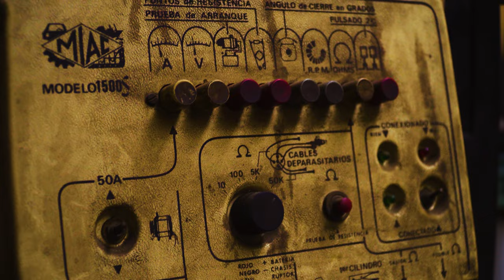Vademecum 2021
Lletra i veu: Nu Drama, Rare Namibian i Gori Hoodini
Beat: Asra3
Gravació: Sanse
Mescla i màster: Asra3, Daniel Hertz, Genkie
Càmera i edició del vídeo: YAN - Joan Carolà
Subtítols en català, castellà i anglès: Nu Drama

(Nu Drama)
Em pregunto què, quan, com, qui, on i per què
M'agenollo en una imitació de parquet
Pu veure fantasmes de porcs
De nenes de Sierra Leone
No sé quan s'han mort ni on
Però vull anar més enllà, beyond
Miro al cel i veig uns rastres d'avions
Que em tapen uns astres que tenen bilions d'anys
Acampo a Silicon Valley
Amb un cartell com un vagabund invàlid
Que s'apaguin
Els portàtils, pantalles tàctils
Visc en un sistema alcohòlic
Infectat amb e.coli i que es fuma el brócoli
Deprimit pel dukkha, excitat pel sucre
Saben que hi ha una sortida que no volen buscar
Em miro les busques del rellotge torçat a la paret
Quan m'obrin la porta m'escaparé

(Rare Namibian)
Quina mala pata, pela de plàtan
No em queden més cartes, bandera blanca
Em recordo repenjat de la branca més alta
I estant al límit, si caus et mates
I si no hi ha plata aprens a obrir la porta a les males
El pase és menys precís en un camp de patates
Coses de la vida mundana
Estàs cobert de gebrada
si en una papelina hi guardes tot lo que et fa falta
Les algues se m’enreden a les cames
i no avanço gaire
La pressió de l’aigua m’apreta el diafragma
La superfície a prop i és com que ho tinc tot de cara
Però miro el fons i m’agrada, no en vull sortir encara
Desparasitant les plantes
Sovint a les palpentes, recados de Casablanca
Me’n vaig a morir en el punt més extrem del mapa
Noto com la pluja m’empapa, persona non grata

(Gori Hoodini)
Aquesta merda no em convé
Loco, tu saps que ja ho sé
Però veig el món des de la càmera d'en Buscapé
O surto per la porta d'emergència o em perdré
I em veuràs fer la missa divendres davant del caixer
Per desgràcia conec tant l'ofici de bandit
Que distingeixo més tonalitats de blanc que els inuits
L'observo i ja s'ha diluït
Estic a dintre d'una furgo hippie a Tel-Aviv
Converso amb strangers que no han dormit
Poca broma, fa 15 anys que cotitzo
L’agafo per passar dies grisos i la pago amb bizum
Pinto diagonals com bishops, vaig sota la pluja mig xop
Dintre de l’imaginari hi ha seqüències d’Alfred Hithcock
Estic al fons d’aquest forat i no espero que acabi
Però ho faig sagrat com migdiades de penitenciari
El míster em fica al noranta, rifle Pandiani
Tiro el penalti  a la grada per falta d’hàbit